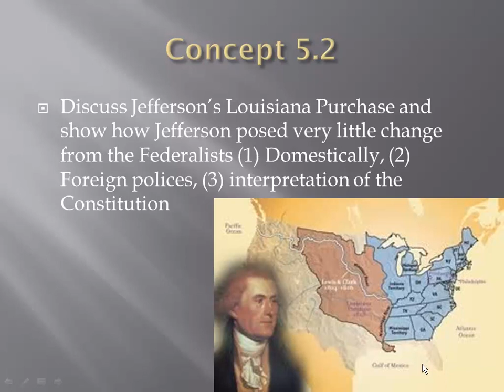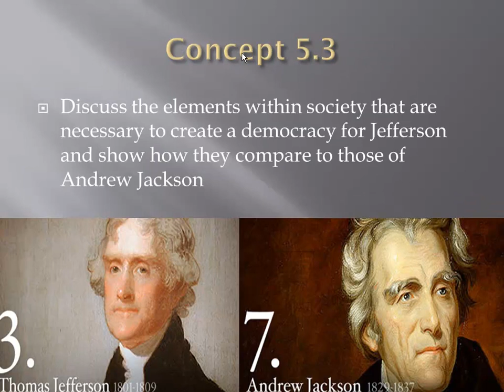United States History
C. 5.2  Discuss Jefferson' Louisiana Purchase and show how there was very little change from that of his Federalists predecessors in his  domestic and foreign policies as well as his interpretation of the Constitution